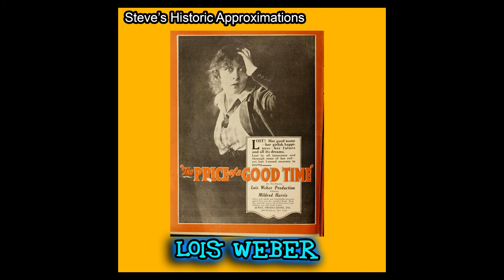Steves Historic Approximations Lois Weber